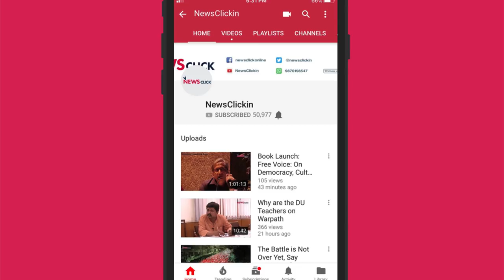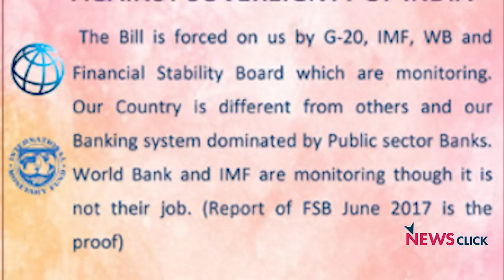United Peoples Movement is the Only Way to Fight Privatisation: Thomas Franco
Thomas Franco in another interview with Newsclick talks about the status of the FRDI bill. He explains how after a lot of struggle and creating awareness on the dangers of the bill, it was taken back. He also talks about the farmers movement that is gaining momentum and emphasises on a joint struggle of the people being the only way to fight the neo-liberal policies of the government